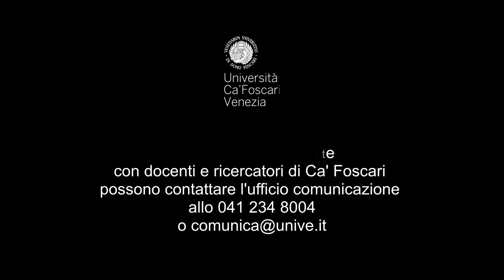Chiara Branchini su riconoscimento e studio della LIS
L'Italia è tra i tre paesi UE che non hanno ancora riconosciuto il diritto alla comunicazione per le persone sorde. Eppure, la lingua dei segni è una vera lingua naturale al pari delle lingue vocali, afferma la comunità linguistica. Ca' Foscari è l'unica università italiana in grado di offrire lo studio della lingua dei segni italiana come laurea triennale al pari delle altre lingue occidentali, afferma Chiara Branchini docente e ricercatrice in Lingua dei segni italiana.